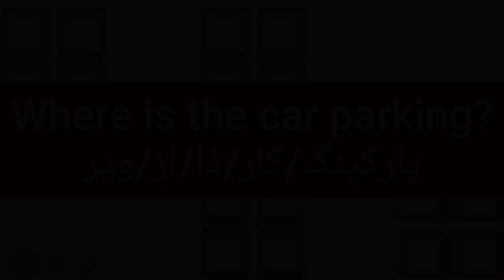ما معنى كلمة parking